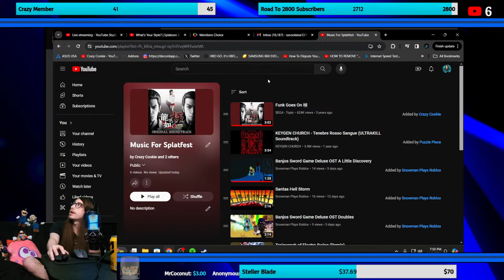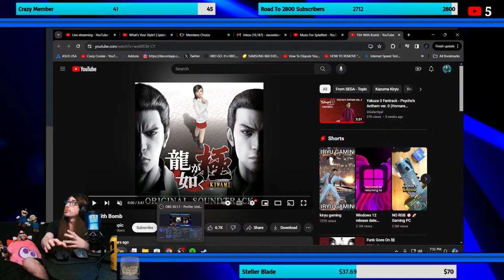Splatoon 3 - Another Splatfest!! Let's Go Team Bear Cubs!!!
Crazy Cookies Rules -

1.Don't be sexist, racist, homophobic or mean to anyone in chat.

2.No self-promotion or trying to promote someone's channel.

3.Don't spam if you're doing it just to be a troll you'll be timeout or blocked.

4.Don't spoil the game, you'll be timed out/banned.

5. Cursing is allowed both in chat and in the stream itself as long as its not used excessively or to insult/harm anyone.

6.Full cap messages are fine as long as they are both short messages and only one.

7.Try keeping discussions about Covid-19 to only its effect on the gaming industry, and keep said discussions short as the topic can upset people.

--Multiplayer only-
8. In the Super Smash Bros Arenas, you must leave the arena after 5 wins,or 3 in double matches.

9.In smash bros doubles, only use the pre set teams and don't make the match 3v1.

10.No voting for the same track more than once when we've done it in the past hour or so in Mario Kart.

11. Mario Maker 2 While Doing Courses If Someone Has A Offensive Name For The W/R Don't Mention It In Stream Instead Report It So Nintendo Can Take Care Of It If Mentioned In Chat You'll Be Timed-out

Music Used In This Stream -

A way you can donate to me , All donations will go to games for the channel or upgrades for the streams. :)

GamerTags -

PS3/PS4 - XxCookiexX_131

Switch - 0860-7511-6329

Steam - Crazy Cookie

Xbox - CrazyCookie131

Call Of Duty - CrazyCookie # 11534